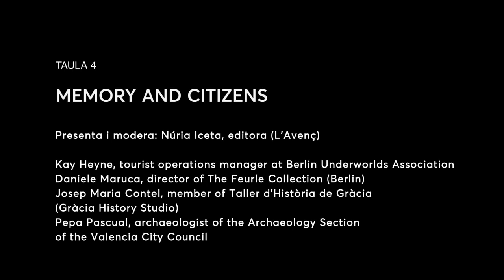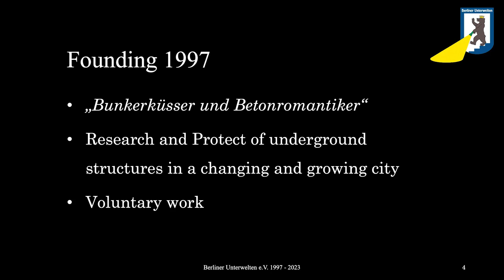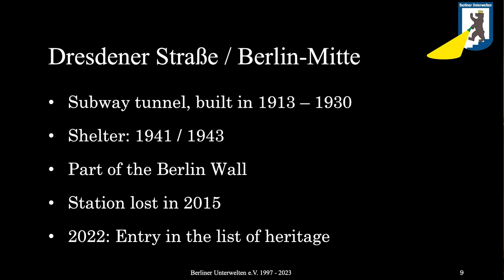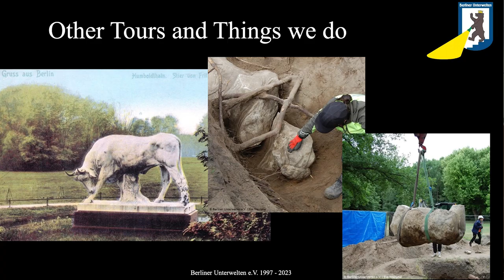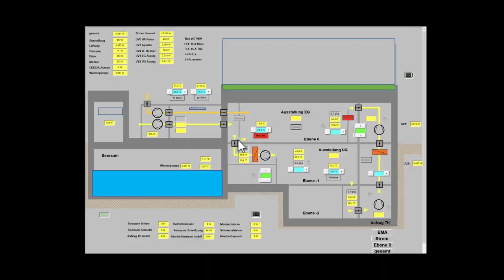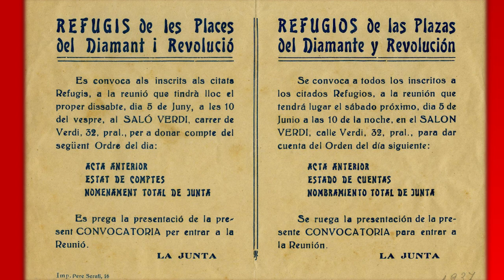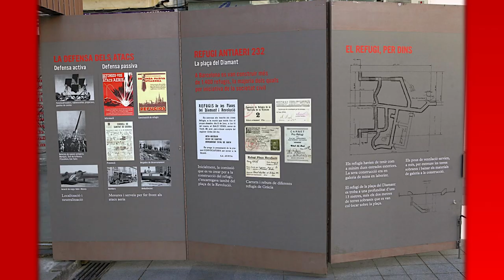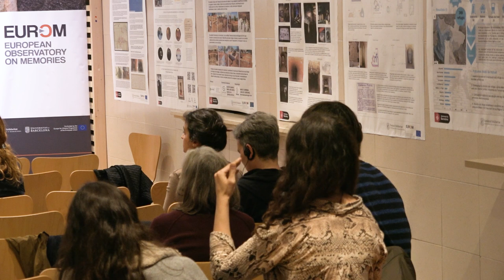Shelters | Roundtable 4: Memory and Citizens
Kay Heyne, tourist operations manager at Berlin Underworlds Association
Daniele Maruca, dircetor of The Feurle Collection
Josep Maria Contel member of Taller d’Història de Gràcia (Gràcia History Studio)
Pepa Pascual, archaeologist of the Archaeology Section of the Valencia City Council
Presented and moderated by: Núria Iceta, editor (L’Avenç) @editoriallavenc @lavenc1